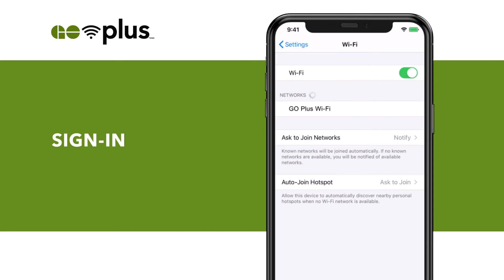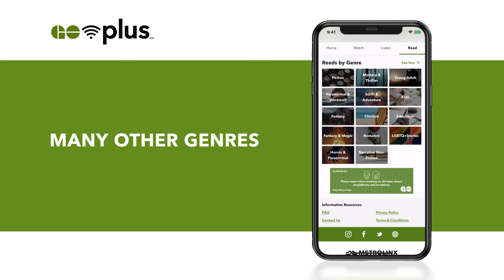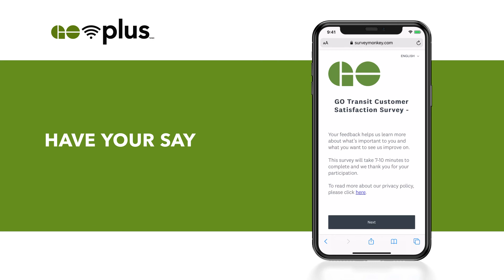Icomera | Connected Journey for Metrolinx - GO WIFI PLUS PORTAL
Metrolinx has launched the first GO Transit buses and trains equipped with Icomera’s centralized connectivity network platform. The solution will allow Metrolinx’s passengers to work while they travel, stay connected on social media, and enjoy a wide variety of curated media content, making their trips more productive and entertaining than ever before. In addition, Icomera’s powerful system can be leveraged to deliver a range of other passenger, operational, and safety & security applications, redefining travel in a COVID-19 era. ENGIE Solutions, through its subsidiary Icomera, is the world’s leading provider of wireless Internet connectivity for public transport. This project to enhance the experience for Metrolinx’s passengers is fully in line with ENGIE Solutions’ objective to reinvent living environments for a more virtuous and sustainable world.

Last year, Metrolinx, the transportation authority serving the Province of Ontario, selected Icomera Canada to deploy its powerful connectivity solutions aboard GO Transit’s fleet of vehicles operating in the Greater Toronto Area. Icomera continued working safely and responsibly on the installation throughout the COVID-19 lockdown, recognizing the importance of keeping the ambitious project on track, while providing continuous public transportation services for the region’s frontline workers and citizens.

The rollout is being managed locally by Icomera’s Canada office in conjunction with its parent company, ENGIE Solutions, a multi-national green energy and mobility player. In the year since the partnership was announced, installation has already been completed on GO Transit’s bus fleet and approximately 50% of its trains.